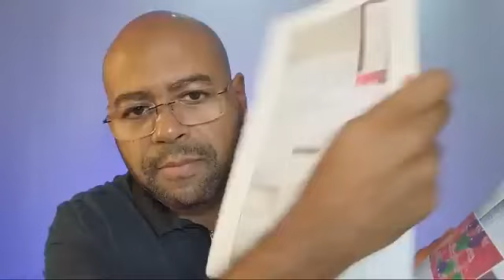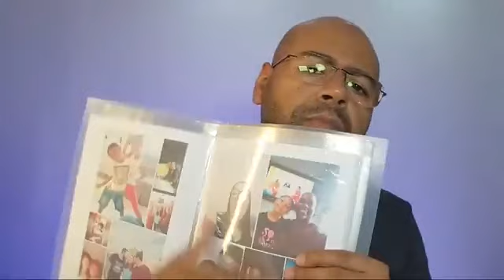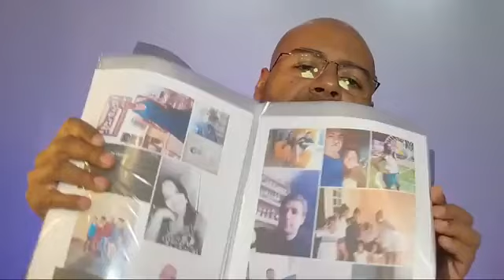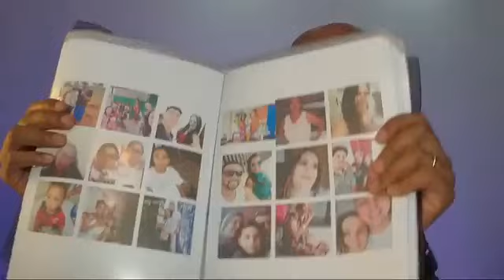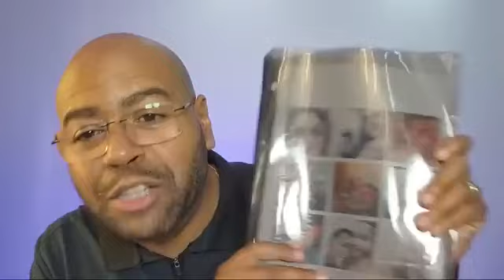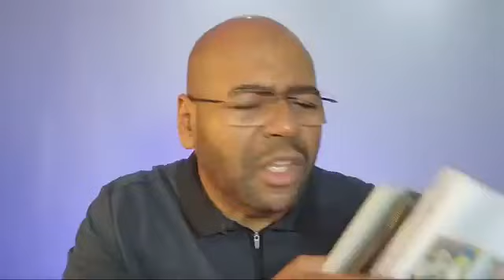ORAÇÃO DA MANHÃ - 24/06/2024